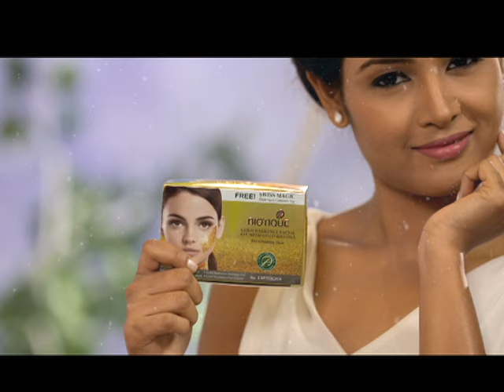BIOTIQUE MODEL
Rejuvenate and revitalise your skin for a younger look with this 4 in 1. This kit will definitely become an ideal pick for special occasions when you need to add that extra grace to your overall look.